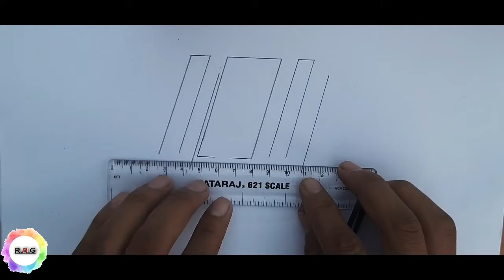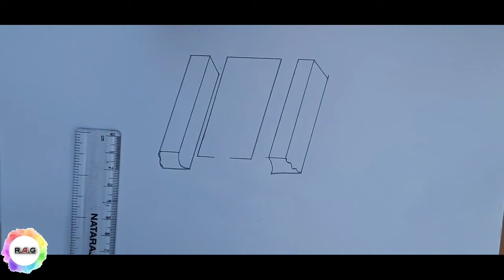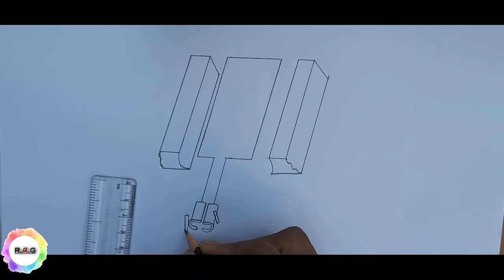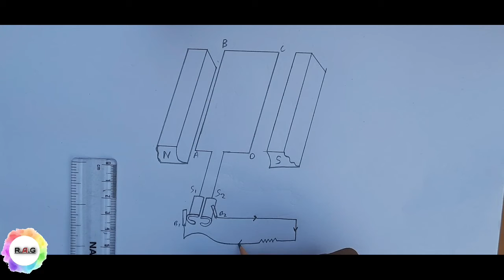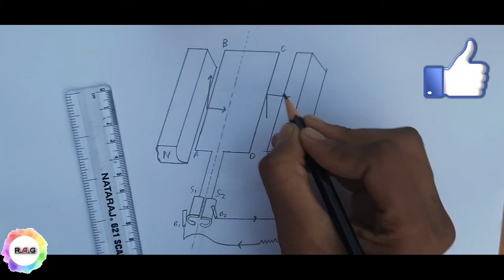डीसी जनरेटर(DC Generator)अब बनाना हुआ आसान# बनाए आसानी से💯 physics art#bioart#cbse#ncert#anyboard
Hi friends i am raju today i am going to teach you that how to draw bio art easily
rajuartgallry bioart cbse ncert class9th,10th,12th

 support jarur kare

👨‍🎨Challenge yourself 👩‍🎨

Asked yourself how to draw art biology, physics  diagrams with Logically.

Raju art gallery per aap sabhi ka swagat hai
agar aap mara channel per new hai to Mera channel ko jaldi se subscribe kar le or bell icon jarur click kar dijiye jisase ki aap ke pas notification pahuch sake .

👨‍🎨👨‍🎨👨‍🎨Class 10th 👩‍🎨👩‍🎨👮‍♀️

Raju art gallery🙏🙏